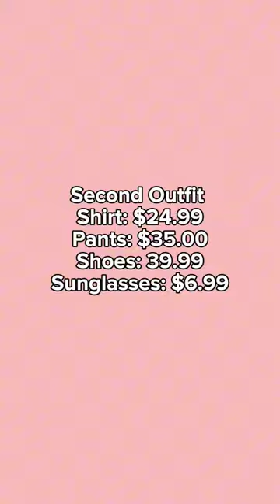Style Ideas for Less, 40 yrs and Above